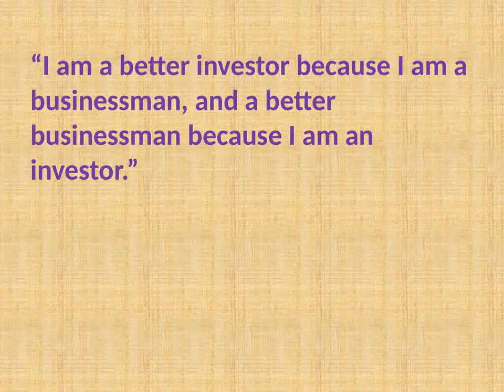Warren Buffets Share Market Quotes# Viral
Few Inspirational Warren Buffet quotes about wealth Creation.